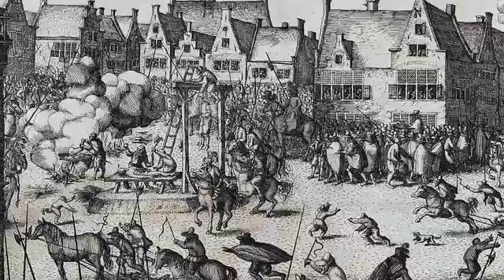CON V DE VENGANZA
LONDRES ES AZTECA